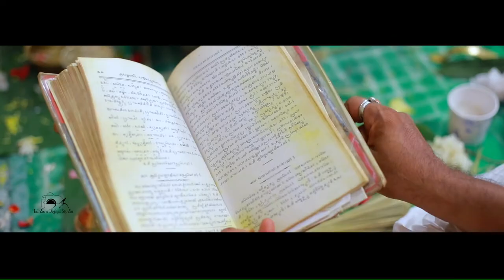Brahmin Wedding || Chitra & Ananthakrishnan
Rainbow Digital Studio
Trivandrum